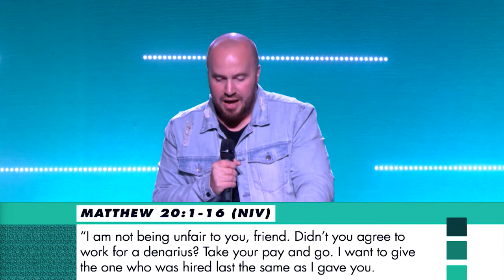Parables - Grace Is Better Than Fair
We all have different definitions of what's fair in life. Jesus blows up our definition of what we think is fair and gives us something far better. What's better than fair? Grace.